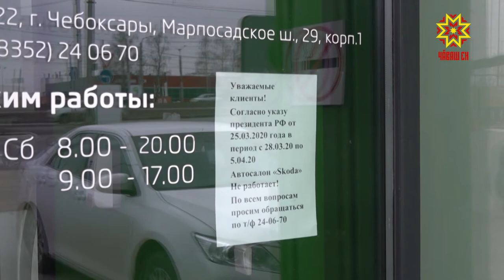Заседание оперативного штаба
Каждое заседание оперативного штаба — это принятие конкретных решений по предупреждению распространения коронавирусной инфекции  на территории республики. Вот и 31 марта  временно исполняющий обязанности Главы Чувашии  обозначил ряд ключевых задач для профильных ведомств. Растет количество наблюдающихся,  ужесточены карантинные меры, а это значит,  режим работы становится  для многих специалистов круглосуточным. При оперативном штабе создана рабочая группа.